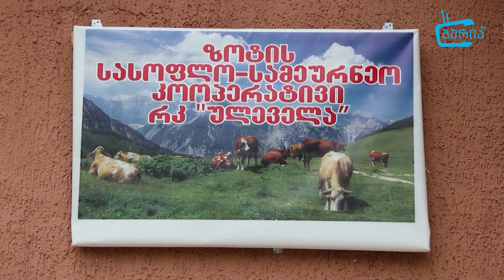რძის გადამამუშავებელი საწარმო ზოტში